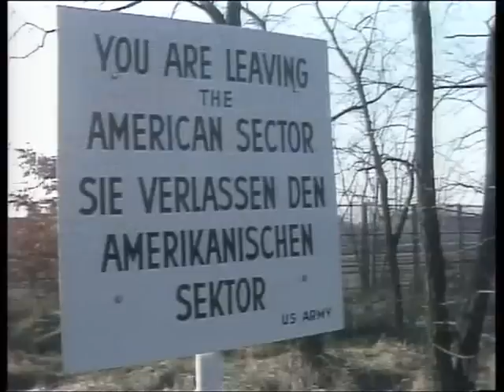Fluchtversuch Herbst 1985 am Postenpunkt 52, S-Bahndamm, Grenzregiment 42